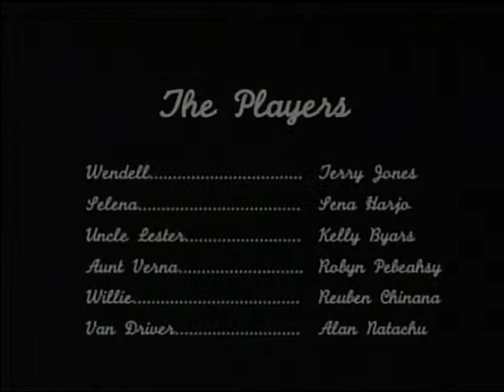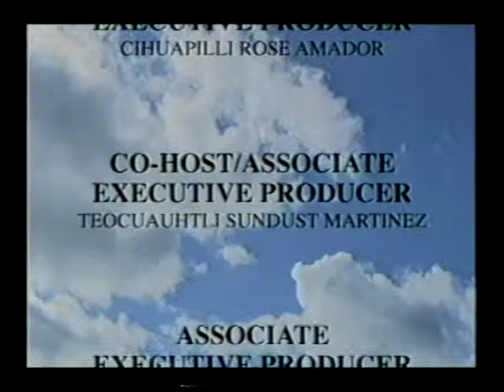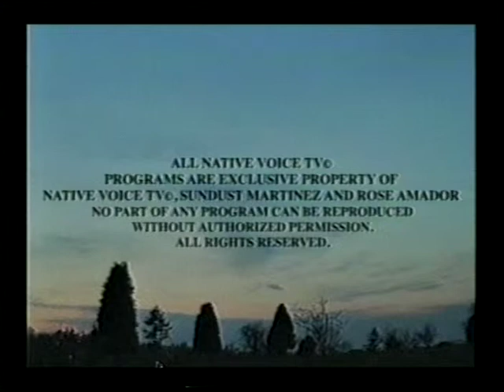NVTV - Terry Jones (Seneca) - Screenwriter and Independent Film Maker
Cihuapilli Rose Amador and Sundust Martinez interviews Terry Jones (Seneca) on Native Voice TV. Jones gives his biography as to how he became a independent film maker and screenwriter. He always wanted to be a film maker but was advise to get his business degree which he did. Jones went to New York to get away from the Stereotyping that went on in his reservation.
This interview has Jone's short film called 'Fry Bread' and he mentions of his documentary film call 'Casino Nation' (The effects of Casino to their tribe).